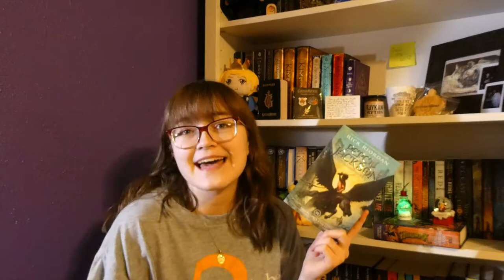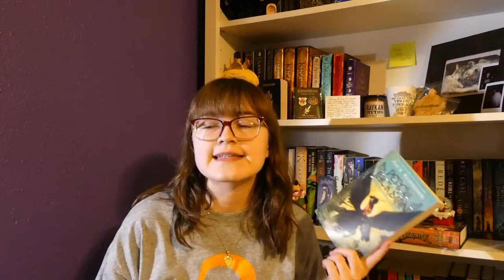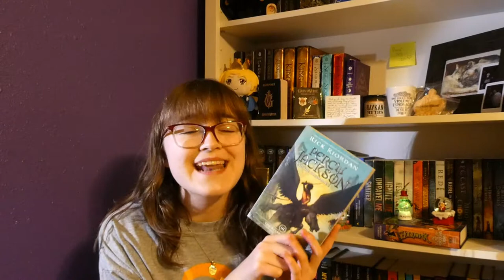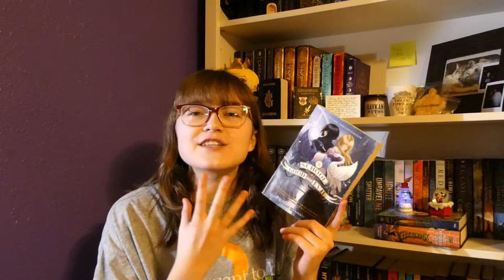NOVEMBER WRAP UP! // Believathon, and the worst book I've read all year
I was really hoping to read some amazing books in November, seeing how two of my highly anticipated books were released a few days before/in the month of November. Sadly, November was one of my worst reading months, but on top of that, I ended up reading one of my favorite books of 2020.
Socials:
Timestamps:
00:00 Intro
01:19 November Wrap Up
16:04 Outro